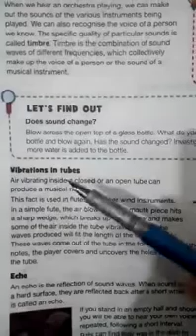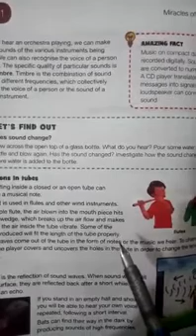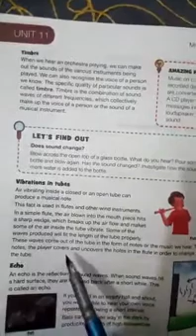Class 6 Science Unit # 11 Characteristics of Sound Topic # Timber & Vibration in Tubes